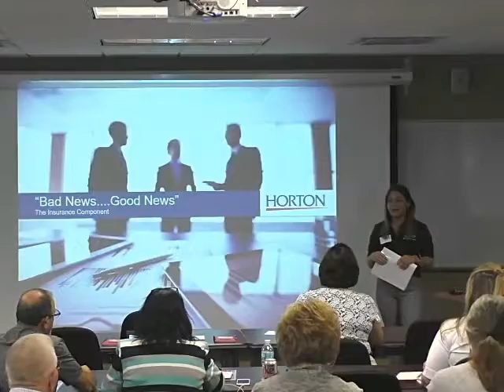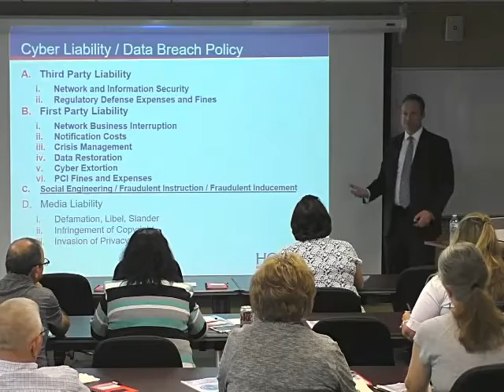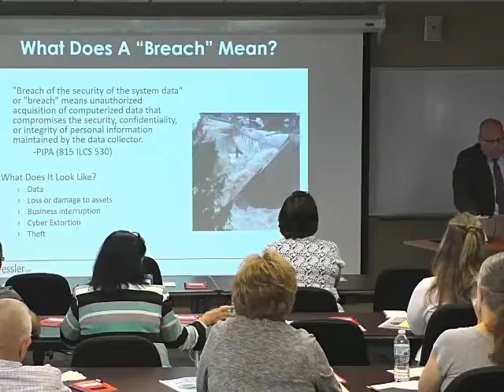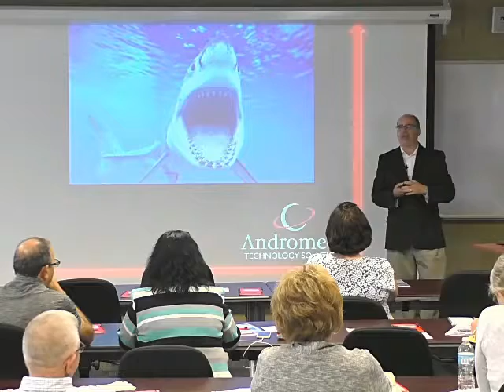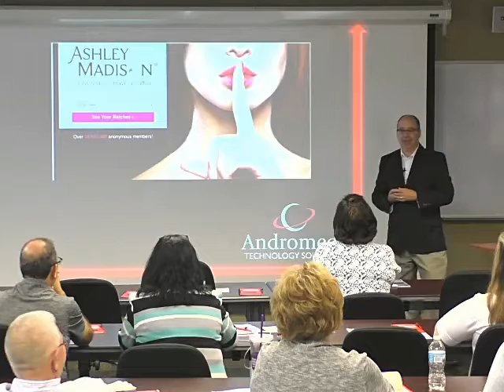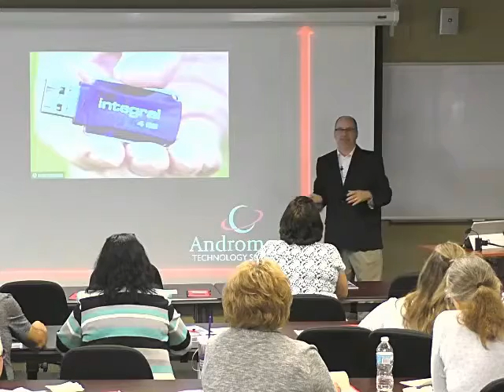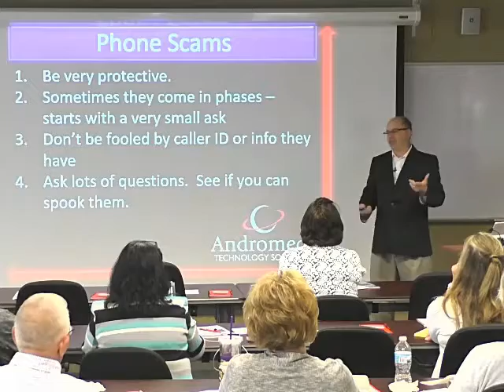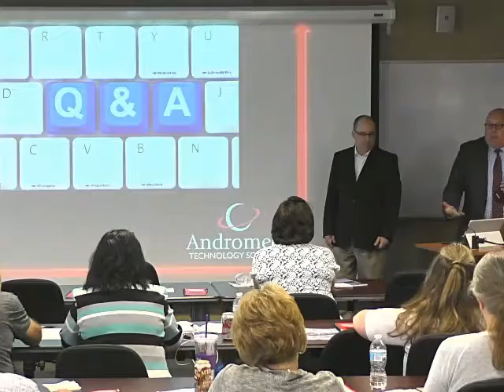Andromeda CyberSeminar: Hacker Defenses 6-2017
Andromeda CyberSeminar-2017
Don't Be A Sitting Duck